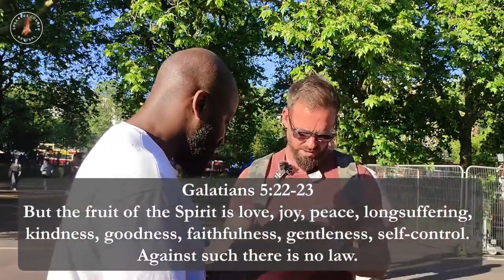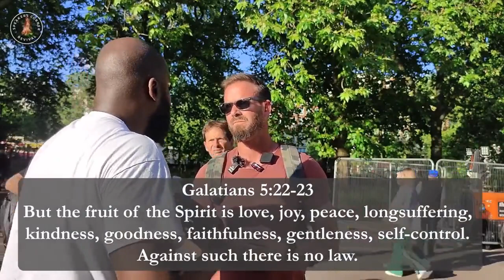Allah is like his creation but the Trinity is not Paperboy vs Jordan Muslim